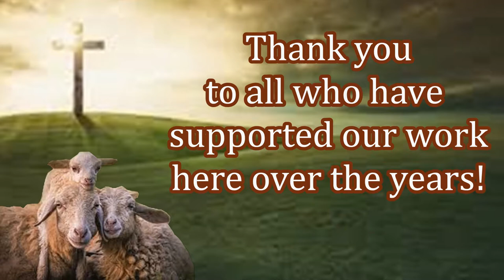New Believers in Pakistan! Free New Bibles! Join the Incredible Work Today!